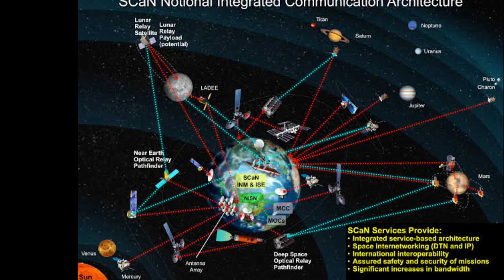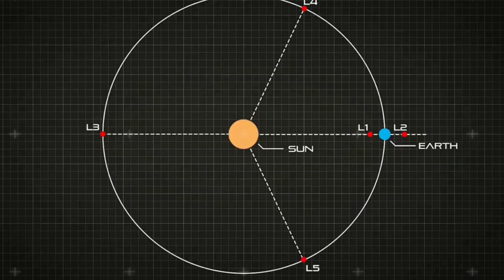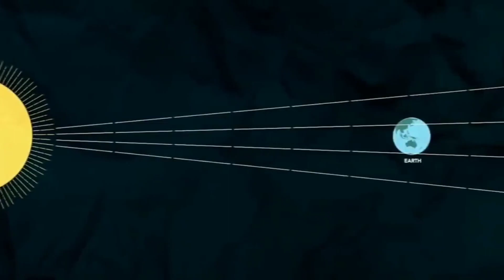Chandrayaan-3: স্বাধীনতার ৭৫তম বর্ষে ভারতের হাত চাঁদ, সূর্যে, যাচ্ছে চন্দ্রযান-৩ আদিত্য এল ওয়ান